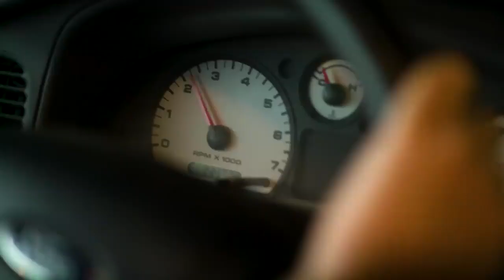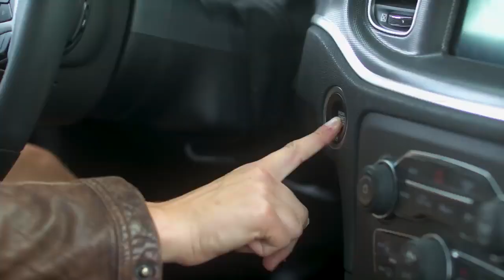Grand Theft Auto Girls Official Trailer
Описание:
Подруги-старшеклассницы Эмили и Макс находят легкий, но при этом незаконный способ заработка, угоняя дорогие тачки. Вскоре у Эмили появляются деньги на запчасти, чтобы починить свой старинный автомобиль, а у Макс есть деньги на шмотки. Узнав о необычном хобби своих учениц, их учитель помогает им усовершенствовать их навыки для большей прибыли. Когда парень Эмили, Дилан, оказывается на допросе в полиции, девочки решают, что пора остановиться... но не слишком ли поздно?